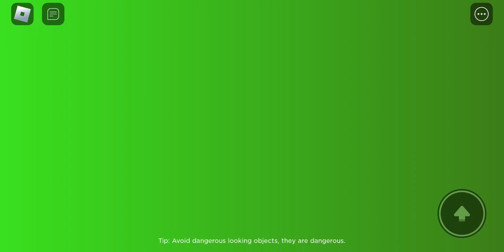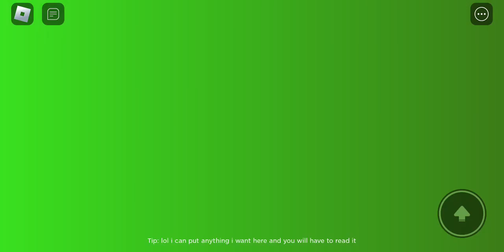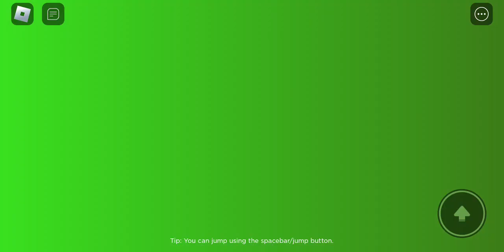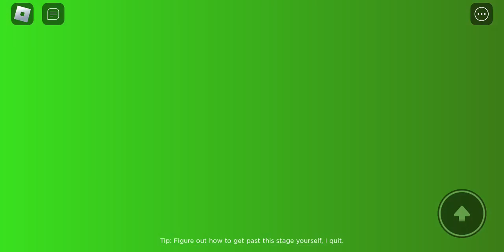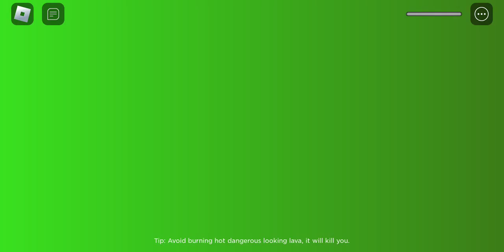watching me fail the jump